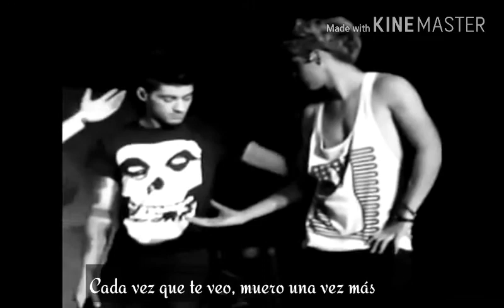Ziall || Secret Love Song